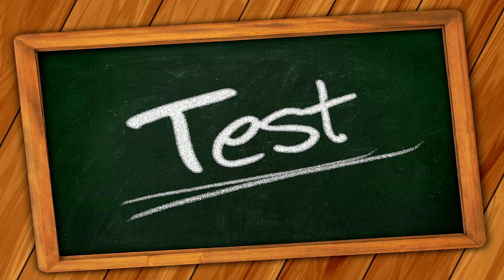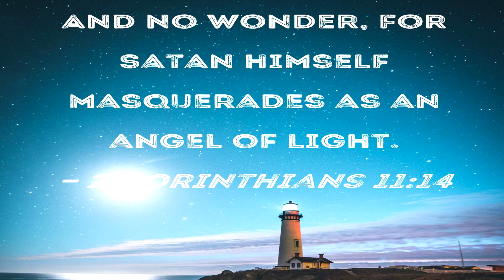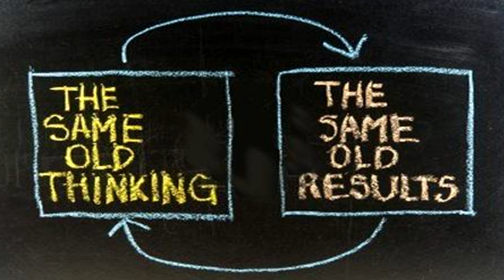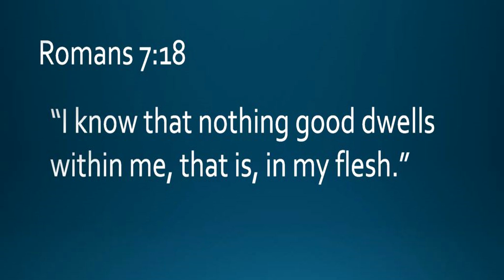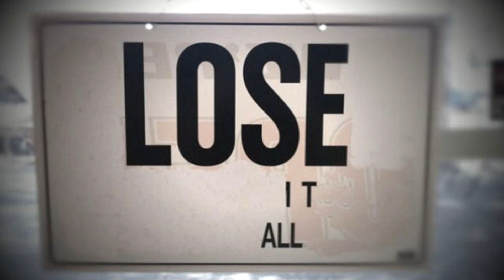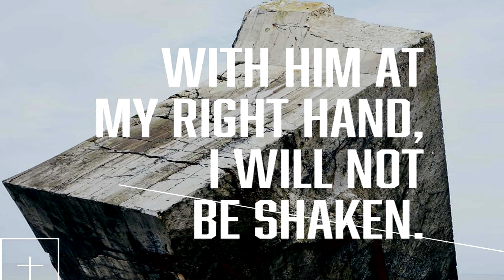Reckon Yourselves Dead